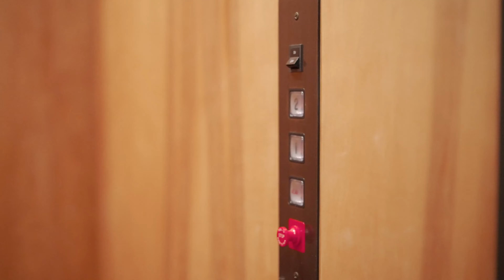429 Marshall Lake Road, Cedar Mountain, North Carolina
Only 12 miles south of Brevard NC and mere minutes from the popular trails and waterfalls of both Dupont & Caesars Head State Parks, this stunning 10.7-acre luxury mountain retreat is the perfect fusion of natural & architectural beauty offering both serenity and sophistication. Boasting breathtaking lake vistas, this lodge-like haven welcomes you with custom finishes and impeccable artisan craftsmanship throughout.